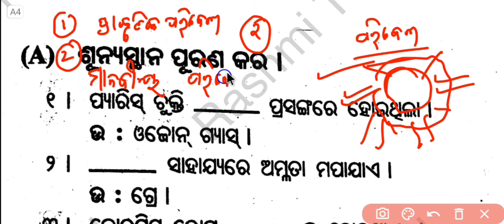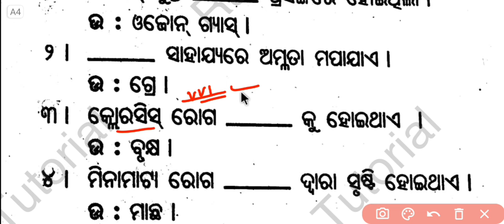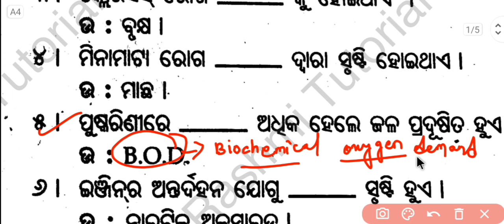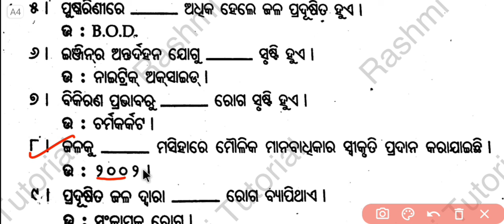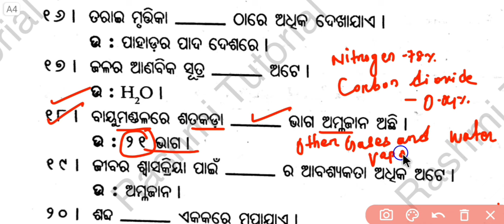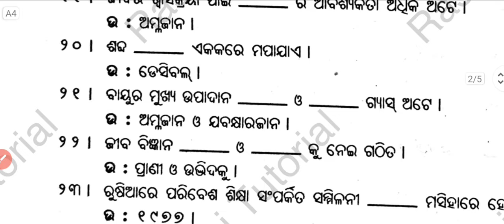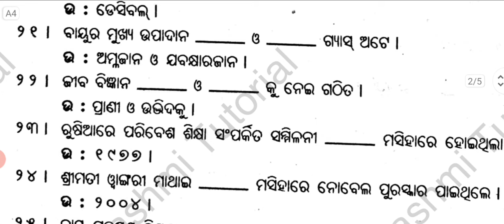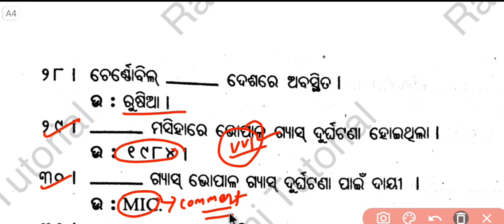Environment Chapter Unit 1 Important Short Question | Environmental Studies 2024 | Rashmi Tutorial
1marks Question Disaster Managment
Important 2 Marks Question Disaster Management
2 Marks Disaster Managment +3 1st Semester
+3 1st Semester Disaster Management 2marks Question
+3 Evs Unit 1
+3 Environment Chapter Question